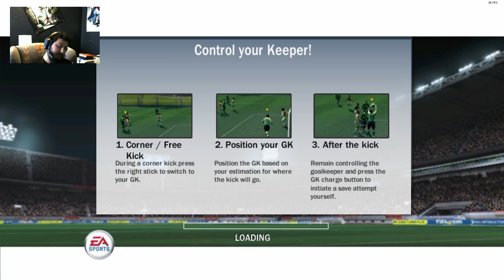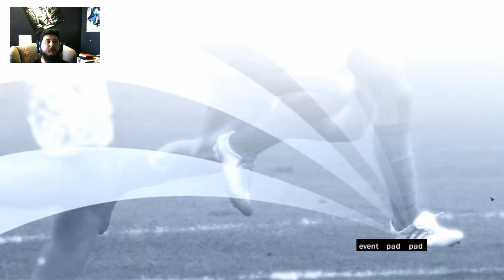Fifa 08 Bölüm 28 NAMAĞLUP BU KUPAYIDA ALDIK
200 Aboneye ulaştığımızda 100 TL lik steam kodu veya League Of Legends
oyununda 100 tl ye denk gelen kostüm veya kostümler çekilişi yapacağım.

Canlı yayınlarımız başlamıştır.Takip ederseniz sevinirim arkadaşlar :D